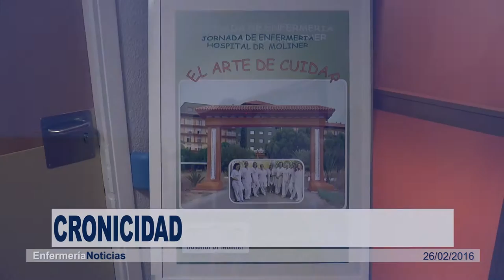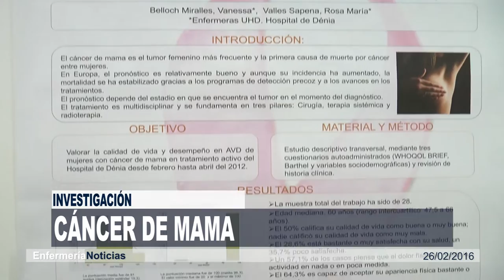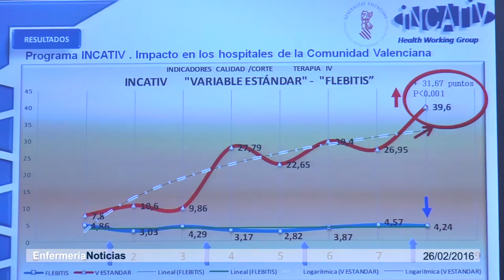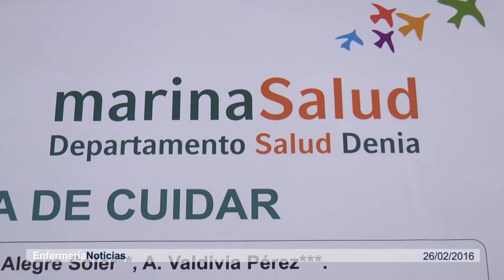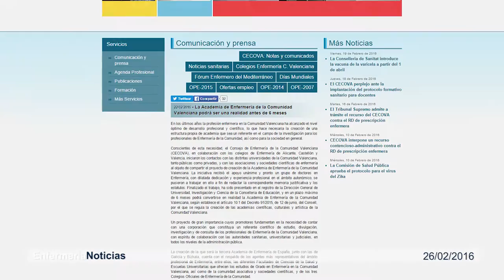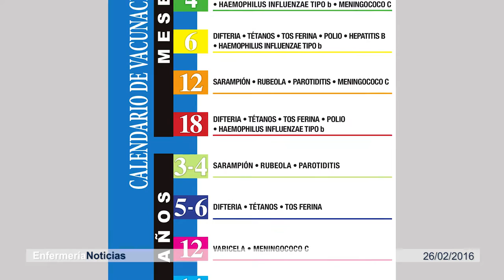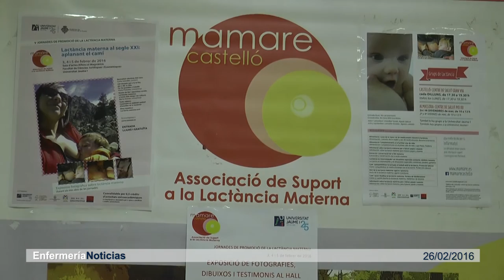Informativo 26/02/2016 | Cecova TV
La insuficiencia cardíaca puede ser una enfermedad que no presente síntomas durante mucho tiempo pero trabajar en su prevención es fundamental. Y precisamente de cardiología se ha hablado en unas Jornadas celebradas en Alcoi. Además, hemos conocido las novedades incluidas en el proyecto INCATIV de calidad en la terapia intravenosa.